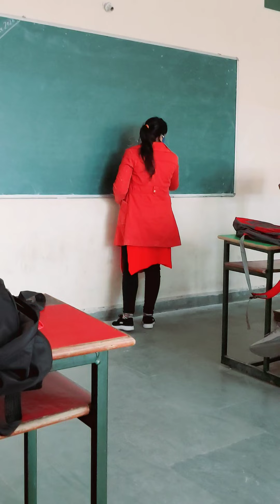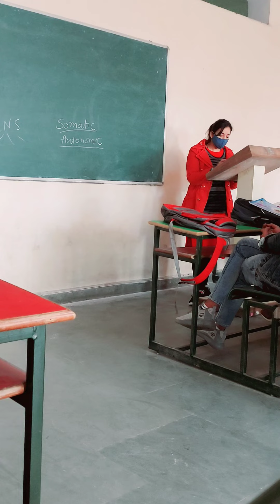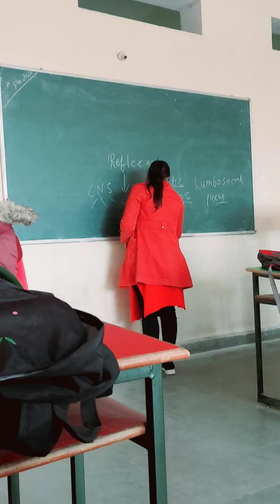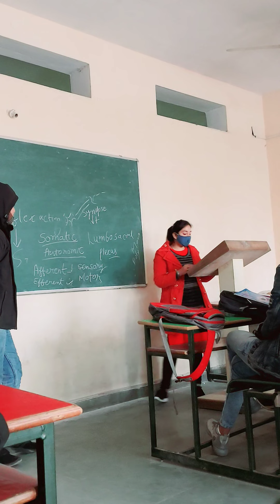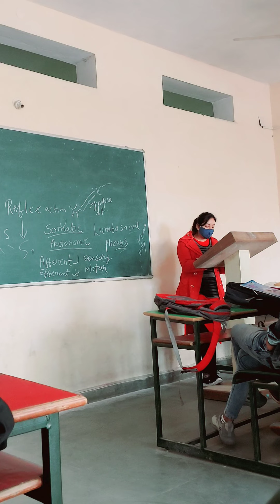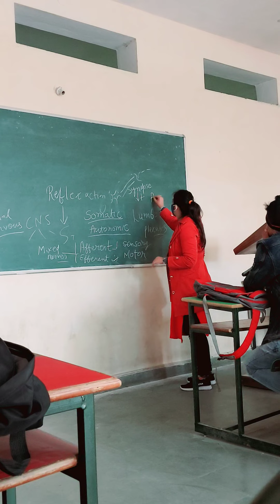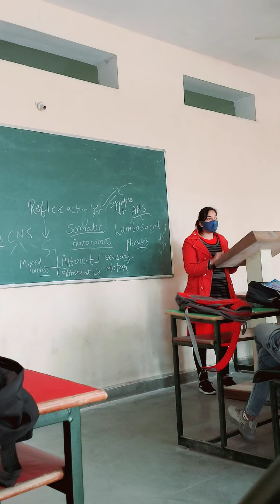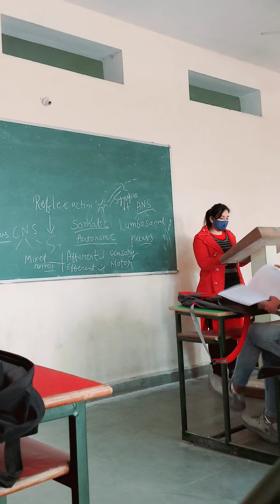Lecture 33 Nervous system B PHARM FIRST YEAR HAP